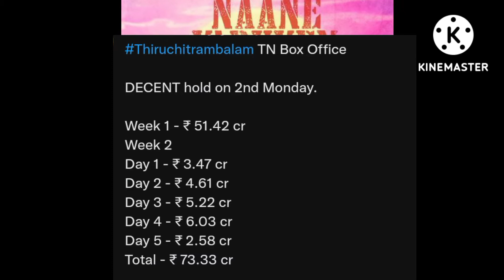Thiruchitram balam TN Box Office Had a FANTASTIC Tuesday.13ffice collection, Tamilnadu,W.W,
Had a FANTASTIC Monday.5 Days Box office collection, Tamilnadu,W.W,Dhnus,Tmlmve,KllodMi,Trcira ln 1S ay cllectin ,Thiruchtram aln 2nd Dy colletion ,Thiruchiram alan3rd Day ollection ,Thiruchitam alan 9h Day collection ,tamil movi box office update,Thiruchitram alan 10th Day collection